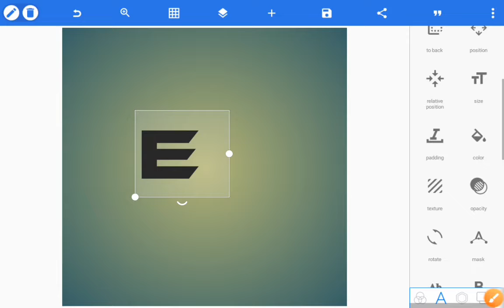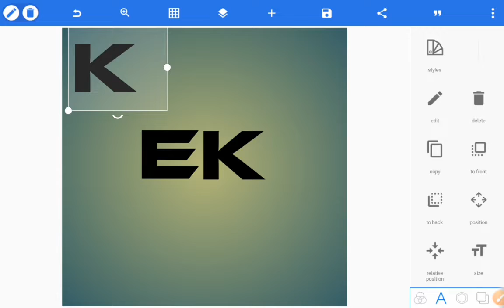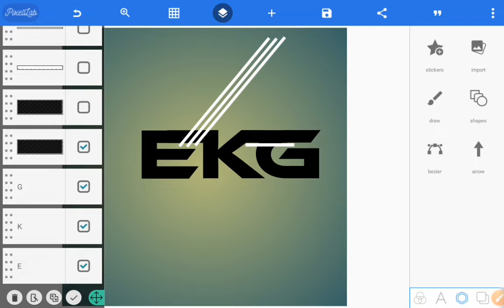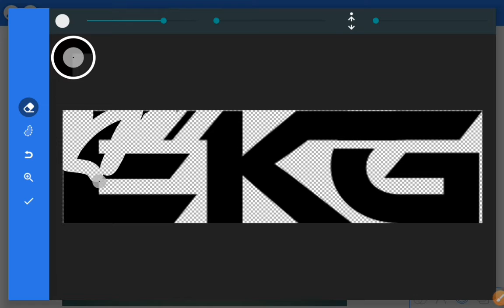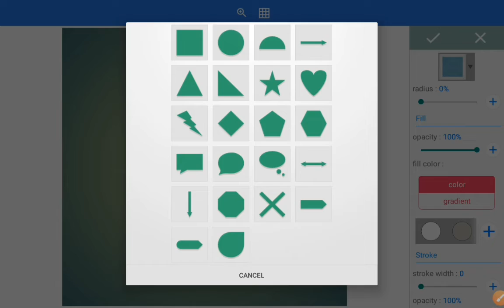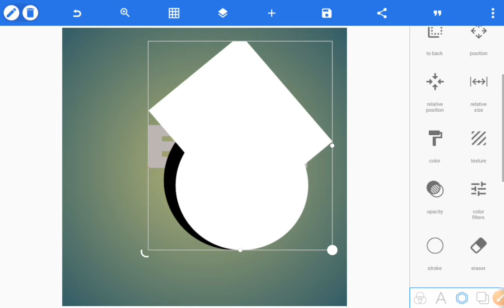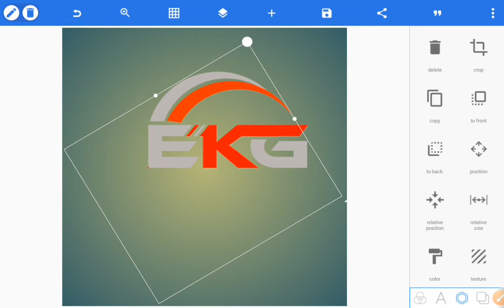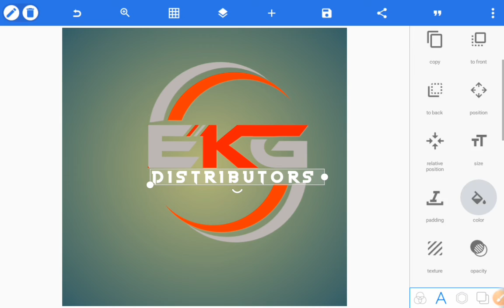EKG Logo Design In pixellab app || Pixellab Editing || Graphic design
Hello Friend Welcome To My New video...

3D_text_logo_design